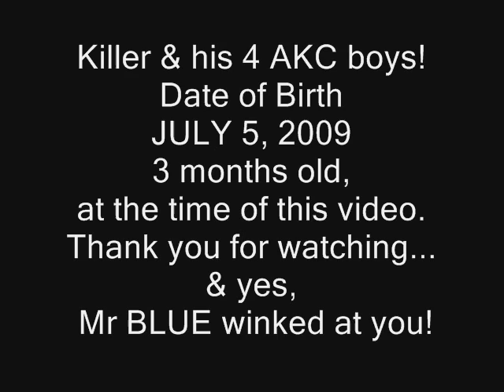Doggy Style... OUTCOME!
KILLER, a blue eyes, Blue Merle  AKC Teacup Chihuahua, shows off his 4 Boys!
The White Blue Merle, blue eyes puppy is Mr BLUE...